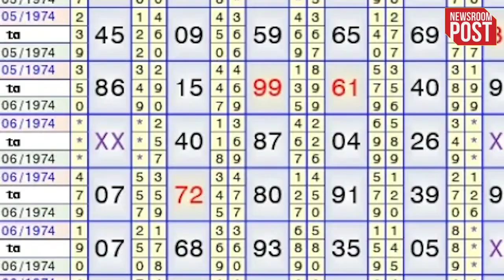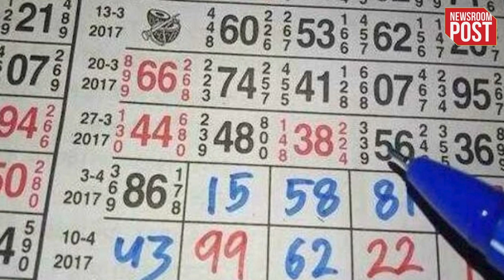Satta King Result 2023 | 2 सितम्बर को इन पर हुई पैसों की बारिश, बने अमीर, यहां देखें विनिंग नंबर्स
Satta King Result 2023 | Every person in the world wishes to have immense money, to get which he works hard, but despite all his efforts, he only gets failure. If you are also included in the list of such people, then be happy now, because in this report we are going to tell you about a trick, after becoming aware of which your happiness will know no bounds. Let us tell you further about this trick in detail.

todaySattaKingResult
aajkaSattaKingResult
satta king result june 2023